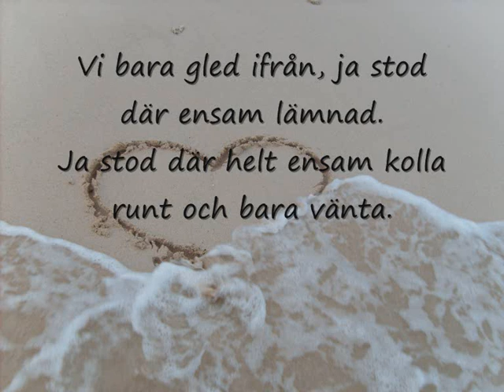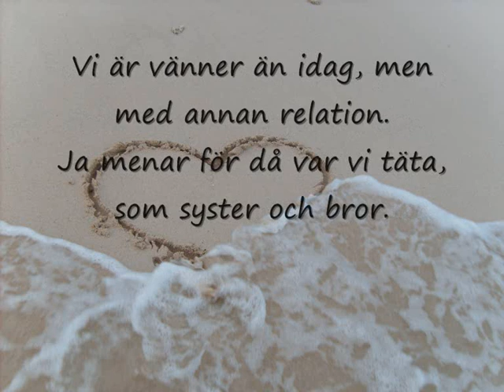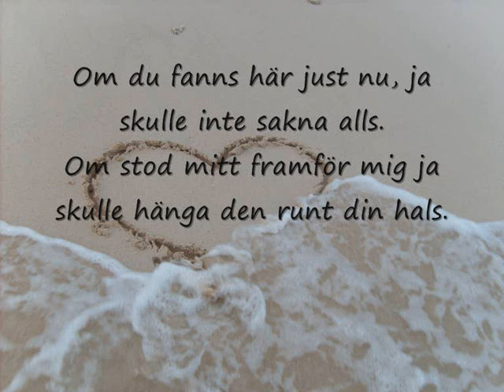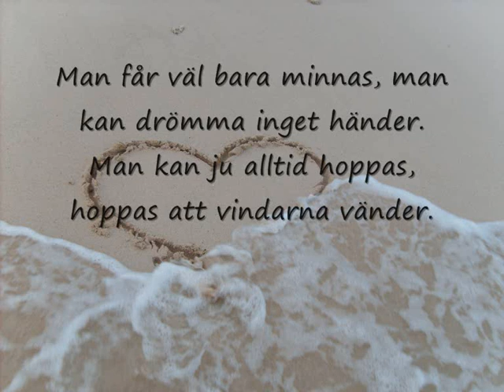kristoffer-bästa vän [Lyrics] Kristoffer-Bästa vän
Rapparen Kristoffers låt Bästa vän med Lyrics/Text.